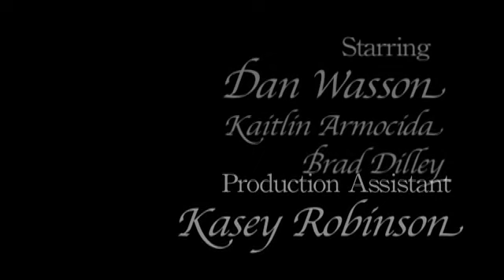Death of an Imaginary Dog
TCOM 240 FTW